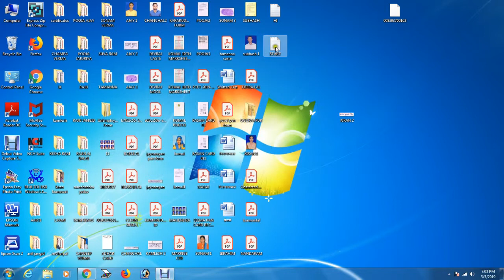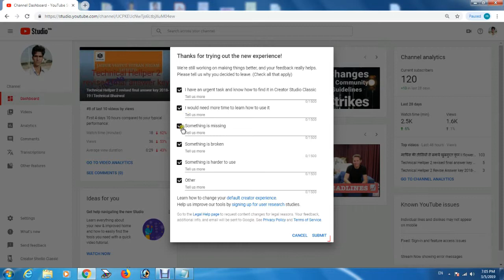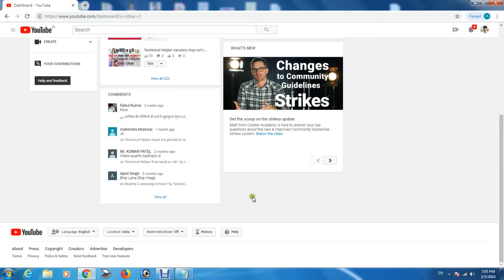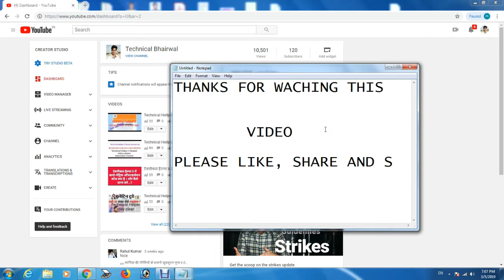YOUTUBE STUDIO (BETA) to convert Creator studio in youtube l Technical Bhairwal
HI FRENDS
WELCOME TO TECHNICAL BHAIRWAL YOUTUBE CHANNEL